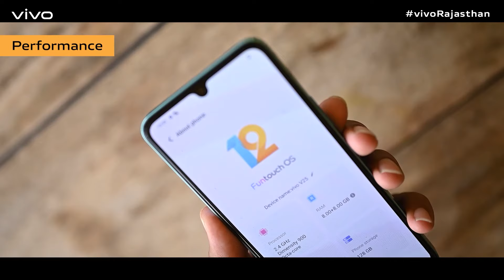Unbelievably colour-changing feature & faster processing, that's how stunning vivo V25 | Watch Now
Unbelievably quick colour-changing technology & even faster processing, that's how stunning vivo V25 is, says Mr. Vikas Saini.

Even you will agree with him after watching him unbox the exciting phone & bring its magical experience for you all.

Get yourself the delight available across authorised vivo stores near you or order through vivo Smart Retail.